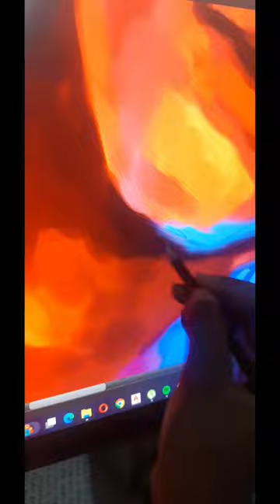spiderman spiderverse miguel marvel